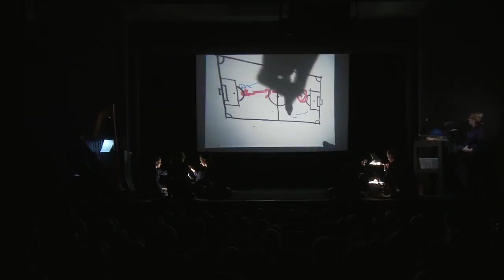Brzydkie kaczątko | trailer spektaklu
Dłuższy trailer spektaklu "Brzydkie kaczątko" Miejskiego Teatru Miniatura w Gdańsku w reżyserii Romualda Wiczy-Pokojskiego.

"Brzydkie kaczątko" na motywach baśni Hansa Christiana Andersena

scenariusz: Romuald Wicza-Pokojski, Agnieszka Kochanowska
reżyseria i inscenizacja: Romuald Wicza-Pokojski
projekty lalek cieniowych: Monika i Adam Świerżewscy, bobom.pl
opracowanie dźwięku: Henryk Zastróżny
współpraca kompozytorska: Rafał Kłoczko
muzyka na żywo (harfa): Ludmiła Sirowajska
obsada: Jolanta Darewicz, Jakub Ehrlich, Edyta Janusz-Ehrlich, Wioleta Karpowicz, Hanna Miśkiewicz, Jakub Zalewski (gościnnie), Magdalena Żulińska

Spektakl dla dzieci od lat 5